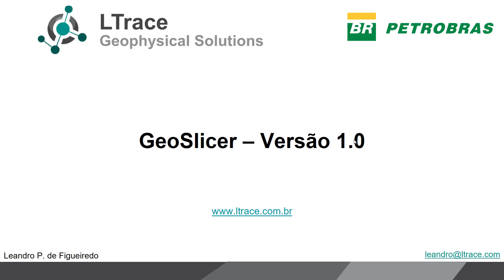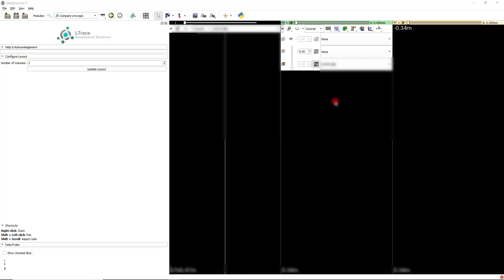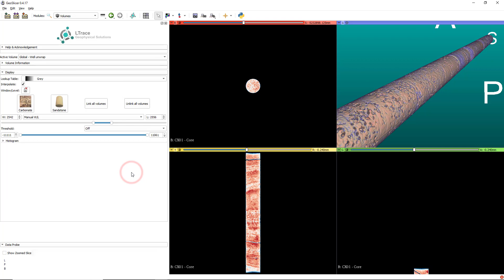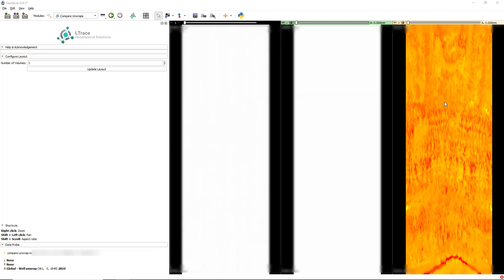Tutorial GeoSlicer - Image Logs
Este vídeo tem o objetivo de mostrar as funcionalidades básicas de visualização e comparação de perfis tomográficos e dados de arquivos DLIs.